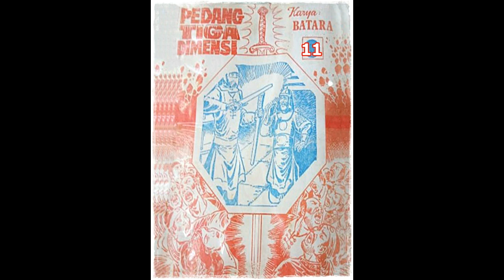Seri Cerita Silat Pedang Tiga Dimensi Jilid 11